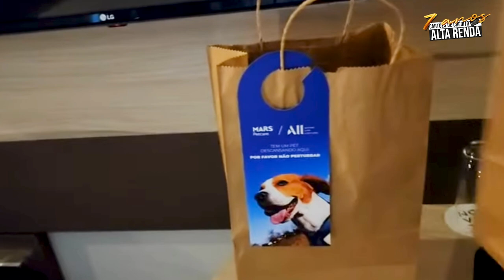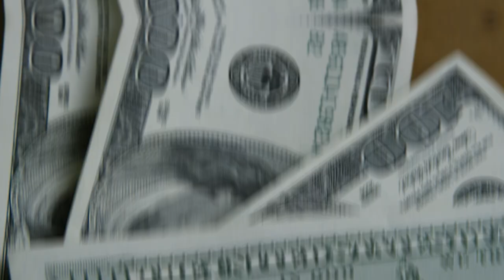💳HOTEL E RESORT TUDO COM MILHAS! SAIBA COMO EU FUI E FIQUEI NESTE RESORT COM MILHAS ALL ACCOR.